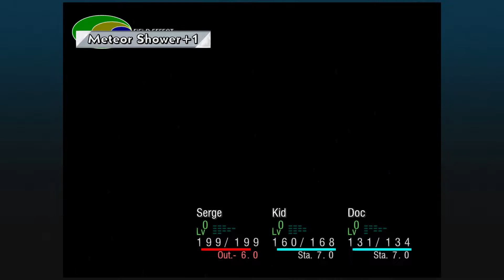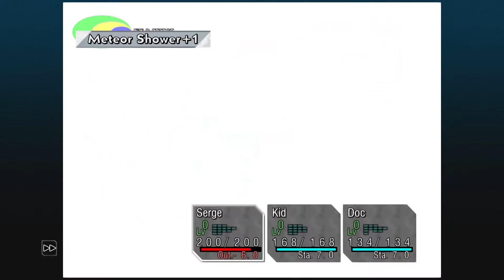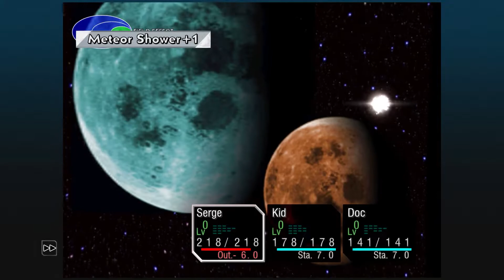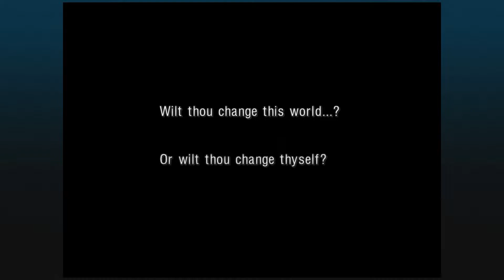Cùng chơi Chrono Cross (Tập 15) - Sức mạnh của Rồng nước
Chrono Cross: The Radical Dreamers Edition là một game nhập vai hành động JRPG của Square Enix. Đây là phiên bản Remasted của tựa game cùng tên Chrono Cross được phát triển bởi Square Soft cho hệ máy PS1 từ năm 1999.

Game kể về hành trình du hành phiêu lưu xuyên không gian, thời gian giữa 2 thế giới của Serge. Đây đồng thời cũng là Sequel của tựa game JRPG huyền thoại Chrono Triggle.

các bạn cũng có thể theo dõi phiên bản liên quan đến cốt truyện trước đó của Chrono Triggle